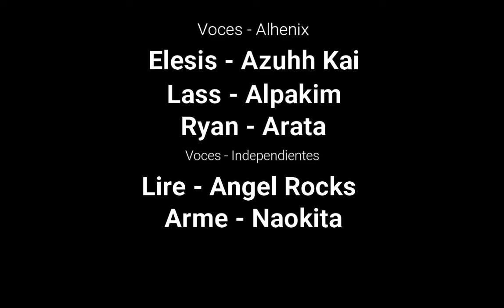Grand Chase Classic - Nuevas voces en latino (Jugables) - Elesis, Lire, Arme y Lass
La voces se iran actualizando para agregar a los demas personajes o arreglar errores, si tienes alguna duda o comentario por favor, házmelo saber, lo responderé en la máxima brevedad posible. Gracias

Pd: Puro pito que voy a andar haciendo un pack con las voces originales, jjjjjjjjjjj

Pd2: Próximamente un servidor de discord para tener mas contacto.